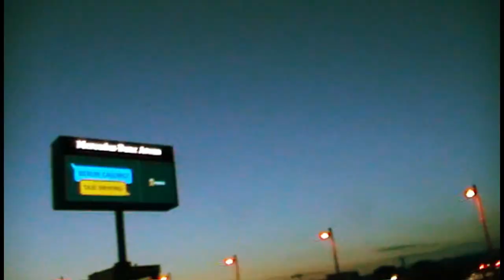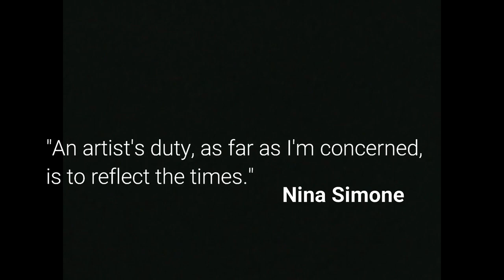ZAZA - Inner City Vol.2 "The Videos" full compilation of all the crazy videos. Watch to the end.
"The Videos" is the compilation of all the videos that was created for the "Innrer City Vol.2" beat tape. This will be the last upload for this project. Between the videos you of course already know I placed some transitions of footage I wanted to share but that didn't end up in any of the actual videos.
Gathering all the footage was a great journey wich took me from strolling around Berlin at 4 am to the beautiful beaches of Cadaques or the corners of Raval. It made me meet beautiful people and established new connections and ways of thinking.
I would like you to see this as some kind of movie in wich you get lost. Just listen to the music, watch the pictures and make up your own lyrics and story to it. Since nobody raps or sings really there's much space for thoughts. Thanks to everyone that took part in this project since it made it what it is right now. In the end its all about the people. Having actual human interactions and real situations in this footage makes it feel natural. Not a single scene is staged or planned. That's what I really love about it. Now please enjoy. More is comimg soon.

Zaza

"The Videos" ist die Zusammenstellung aller Videos, die für das Beat-Tape "Innrer City Vol.2" erstellt wurden. Dies ist der letzte Upload für dieses Projekt. Zwischen den Videos, von denen Sie natürlich bereits wissen, habe ich einige Übergänge von Filmmaterial platziert, das ich teilen wollte, was aber in keinem der Videos verwendung fand.
Das gesamte Filmmaterial zu sammeln war eine großartige Reise, die mich von einem Spaziergang um 4 Uhr morgens durch Berlin zu den wunderschönen Stränden von Cadaques oder den Ecken von Raval führte. Es hat mich dazu gebracht, schöne Menschen kennenzulernen und neue Verbindungen und Denkweisen aufzubauen.
Ich möchte, dass dies als eine Art Film angesehen wird, in dem du dich verlaufen kannst. Hör dir einfach die Musik an, schaue die Bilder an und erfinde deine eigenen Texte und Geschichten. Da niemand wirklich klopft oder singt, gibt es viel Raum für Gedanken. Vielen Dank an alle, die an diesem Projekt teilgenommen haben. Am Ende dreht sich alles um die Menschen. Das Vorhandensein tatsächlicher menschlicher Interaktionen und realer Situationen in diesem Material verleiht ihm ein natürliches Gefühl. Keine einzige Szene ist inszeniert oder geplant. Das ist es, was ich wirklich liebe. Nun bitte viel Spaß. Bald wird es mehr geben.

Zaza

If you love this, you know what to do. Thanks for listening.

ZAZA- INNER CITY O.S.T vol.2